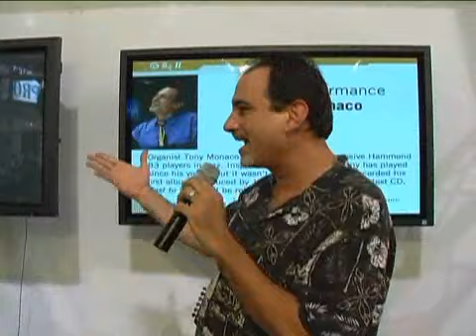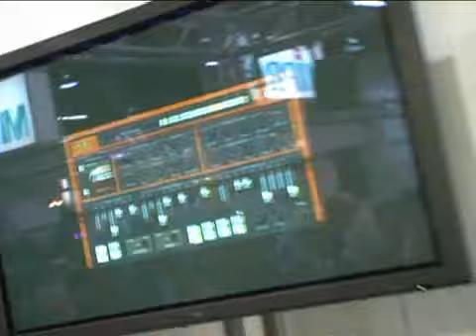Tony Monaco On B4 II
Tony Monaco On Native Instruments B4 II at NAMM '06